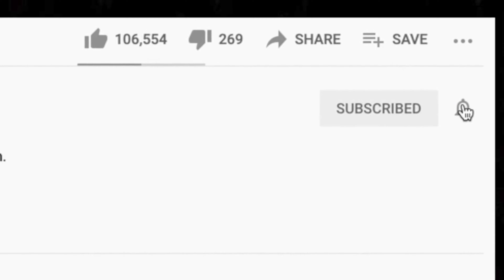WHAT IN THE WORLD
What are the chances I get two pairs of Doc Martins on the same day? You guys are really the best couch family ever!

BTC address: bc1qnk9au02dt90pafnl2tzcq8r4jj67n0h5g82fgj
ETH address: 0x5693df730D342E11DcABbE0BCeE801A5910725d1
XRP address: r4wVQdYAcN3bov8oERmBWgcUHSszDv3HDS

BRAD'S LIST